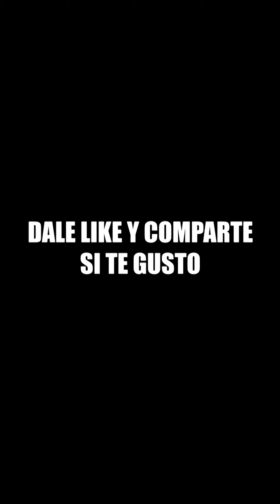ESTA ENTREVISTA NO SALIO COMO LA ESPERABA